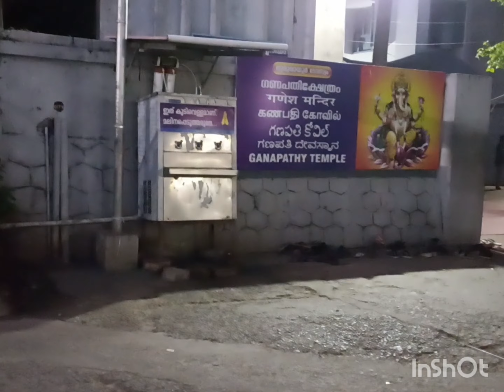Guruvayur Temple (Special Video) Part-7🙏🙏🙏guruvayoorkrishna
Guruvayur Temple (Special Video) Part-7🙏🙏🙏
Annapoorneshwari Vandhana